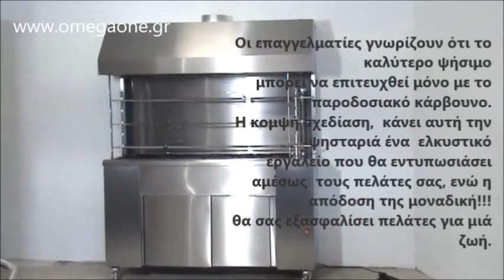Παραδοσιακή Επαγγελματική Ψησταριά Καρβούνου 3 Σουβλών Wood fired Chicken Rotisseries -3 Spits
ψησταρια καρβουνου επαγγελματικη μεταχειρισμενη
επαγγελματικες ψησταριες ηλεκτρικες
επαγγελματικη ψησταρια για σουβλακια
καρβουνιερα μεταχειρισμενη
ψησταρια καρβουνου τιμες
επαγγελματικες ψησταριες ηλεκτρικες
καρβουνιερα μεταχειρισμενη
καρβουνιερες
ψησταριες καρβουνου
ψησταριες αρνιου
ψησταριες καρβουνου αθηνα
ψησταρια καρβουνου επαγγελματικη
ψησταρια καρβουνου αρνιερα
επαγγελματικη ψησταρια καρβουνου με σουβλες
επαγγελματικες ψησταριες ηλεκτρικες
καρβουνιερα μεταχειρισμενη
καρβουνιερες
ψησταριες καρβουνου
ψησταριες αρνιου
ψησταριες καρβουνου αθηνα
ψησταρια καρβουνου επαγγελματικη
επαγγελματικη ψησταρια καρβουνου με σουβλες επιτραπεζια
Επαγγελματική ψησταριά επιτραπέζια με 6 σούβλες και φούσκα
ΨΗΣΤΑΡΙΑ ΚΑΡΒΟΥΝΟΥ ΕΠΙΤΡΑΠΕΖΙΑ
ψησταρια καρβουνου αρνιερα
commercial Charcoal grill with spit  without a base
Commercial Charcoal Grill Rotisserie without Cupboard
Commersial Rotisserie Charcoal Grill top
Robata Charcoal chargrill with rotating spits
CHARCOAL GRILL EQUIPMENT
Commercial Charcoal Rotisserie
Zgare me shufer
Zgara per pjekje profesionale me qymyr
spanferkelgrill eigenbau
spanferkelgrill zubehör
دستگاه جوجه گردان, جوجه گردان صنعتی, دستگاه مرغ بریان صنعتی
برگر ذغالی, طرح APW آمریکا, گریل گریل ذغالی, طرحAPW, گریل روغنی
charcoal chicken machine
Catering Equipment Rotisseries Charcoal Rotisserie
BBQ на дървени въглища -  настолно, с аспирационен
барбекю на газ
BBQ на дървени въглища, свободностоящо / основа от затворен шкаф с плъзгащи врати и регулируеми крака
грил за пилета на жар
БАРБЕКЮ СКАРИ ЧЕВЕРМЕТА
PEČENJARA SA 9 RAŽNJA INOX
vrata za pečenjare
Profesionalne pečenjare za Ugostiteljstvo
rotissoire charbon professionnel
Rôtissoire à Charbon 7 Broches - 35 Poulets
Rotissoire professionnelle Charbon 10 broches
rotissoire a charbon bois pour poulets portugais occasion
barbecue professionnel avec broches de charbon
spanferkelgrill holzkohle
Rotisserie Munich
holzkohlegrill mit elektrischem drehspieß
holzkohlegrill für spießbraten
Holzkohlegrill Shop für robuste und motorbetriebene Grillgeräte
Billige kulgrill
Kabinet – Røggenerator – Rustfri stålskål
גריל עופות מחיר
תנור לצליית עופות
asadores industriales de carbon
modelos de parrillas para asar carne
parrilla profesional carbon
fabrica de parrillas acero inoxidable
asadores para restaurantes
Barbecue griglia professionale
griglie a carbone professionali
barbecue professionali ristoranti in carbonella
Griglie professionali fabbrica e barbecue a carbone
griglie a carbone per ristoranti usate
Grillworks Inc Wood Grills - Customer,
Dual Zone Charcoal & Wood Burning Grill,
Profesionalne   roštilji
Grils lielu cepešu cepšanai
kepsninė su nuolatinio sukimo mechanizmu
Gassgrill 3 bluss
Draaispit barbecue ijzer en roestvrij staal
BBQ Grill met motor spit lamsgrill speenvarken met kap
professionele kolen grill met spit
Churrasqueira à Carvão Gabinete
churrasqueira-rotativa-a-carvao-5-espetos
profesională Protap rotisor cu carbune
gratare profesionale
Protap rotisor cu carbuni pentru miel, berbecut, purcel
Мангал в ресторане
мангал для ресторана чертеж
kommersial drevené uhlie Grily
Event Rotisserie Grill gasol/kol kombi grill
Rostfri gasolgrill BBQ Exclusive med bakre infrabrännare och grillspett
gril na sele bazar
gril na sele prodej
kömürlü ızgara fiyatları
kebap ocağı fiyatları
sanayi tipi kömürlü ızgara fiyatları
ocakbaşı mangal çeşitleri
käytetyt suurtalouskeittiö koneet
PROFESSIONAL Grill  Hiiligrilli
شوايات - مؤسسة  للصناعة والتجارة
صناعة شواياتوافران وثلاجات للبيع - تصدير
شواية دجاج  شواية دوارة مزدوجة